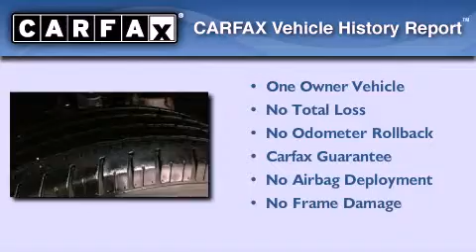2008 Ford F-150 Plainfield IN 46168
Year : 2008
 Make : Ford
 Model : F-150
 Engine : 4.2L V6 12V MPFI OHV
 Trans . : Automatic
 Exterior : Silver Metallic
 Miles : 70,098

 Stock : T17360A

 2713 E. Main Street